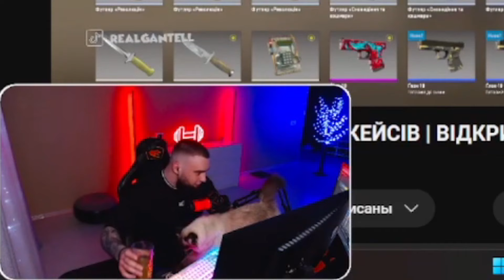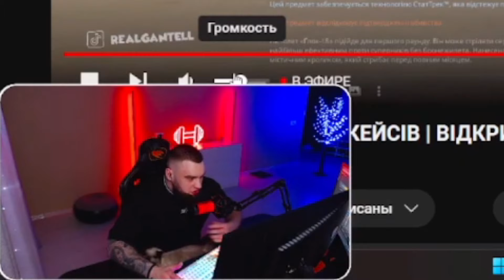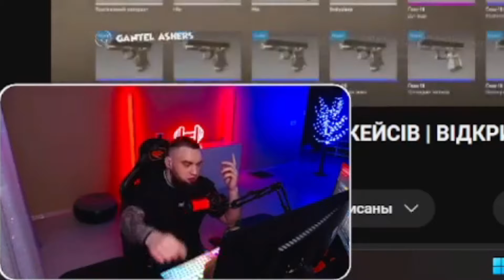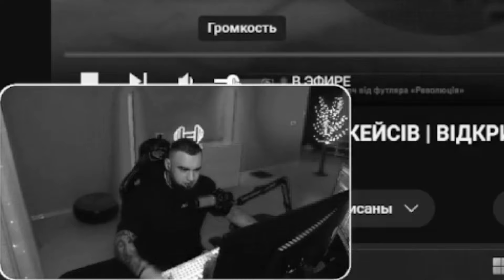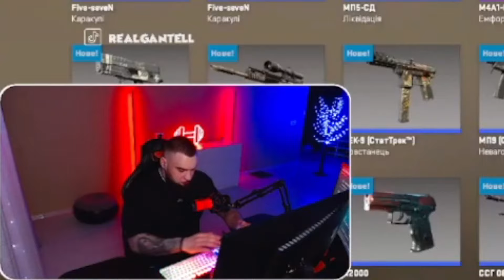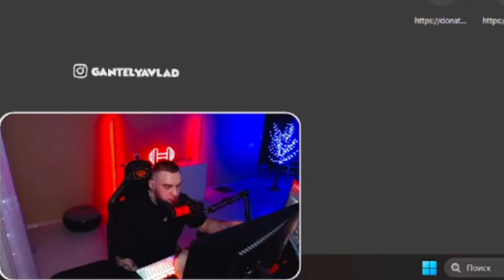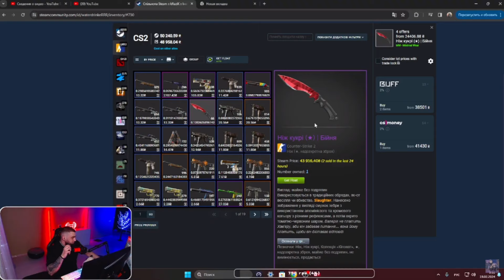ВЛАД ГАНТЕЛЯ ЗАБРАЛ КОШКУ ОБРАТНО СЕБЕ ДОМОЙ! ОТВЕЧАЕТ НА ВОПРОСЫ ПОДПИСЧИКОВ